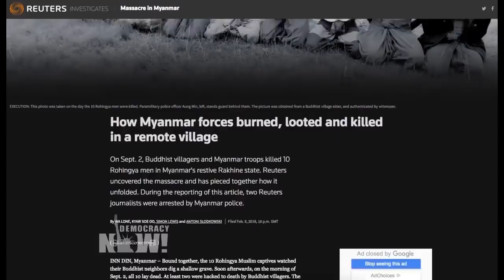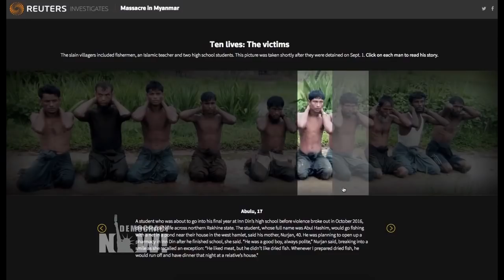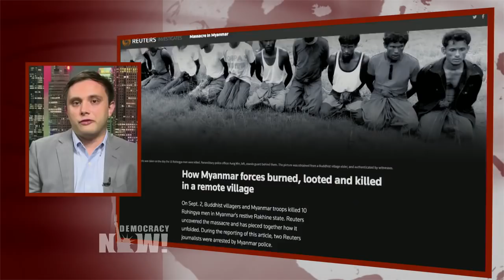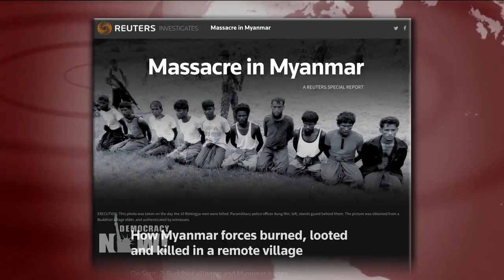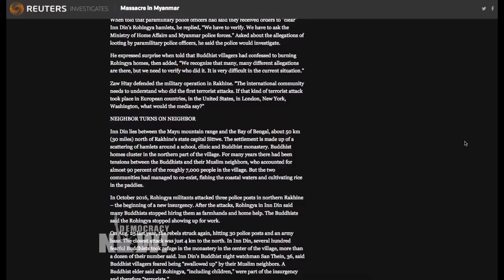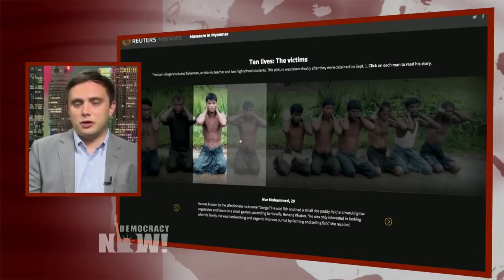Two Reuters Journalists Face 14 Years in Burmese Prison After Exposing Massacre of Rohingya Muslims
- In Burma, two journalists from the Reuters news agency have entered their third month in jail. Wa Lone and Kyaw Soe Oo were arrested on December 12 and charged with violating Burma’s Official Secrets Act. They have been denied bail and face up to 14 years in jail. At the time of their arrest, they were investigating a massacre committed by the Burmese military targeting Rohingya Muslims in the village of Inn Din in September. While the two journalists remain in prison, other journalists with Reuters have continued to piece together what happened in Inn Din. In a shocking new exposé, Reuters reports Burmese soldiers and members of an informal militia executed 10 Rohingya Muslim captives. At least two of the men were hacked to death. The others were shot. We speak with Antoni Slodkowski, Reuters bureau chief in Burma.